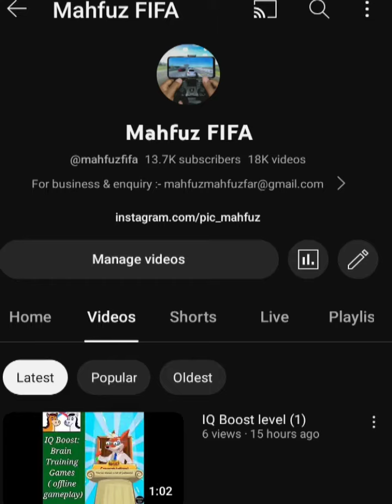Math Riddles Level 140 📐📊📚 Math IQ Test puzzle | walkthrough, Android, offline gameplay